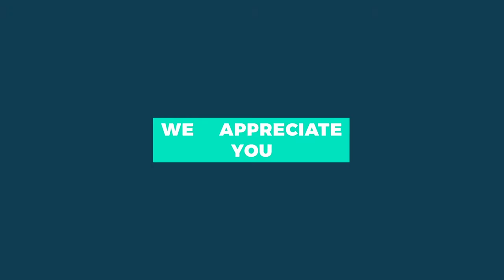Supernatural by Bear the Astronot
MC & Producer Bear the Astronot brings you Supernatural. Dark and looming, with acrobatic flows to display Bear's prowess as an MC & Lyricist. Supernatural is just the beginning of Bear the Astronot's catalog so make sure you check out 1stDropMusic.com for more.